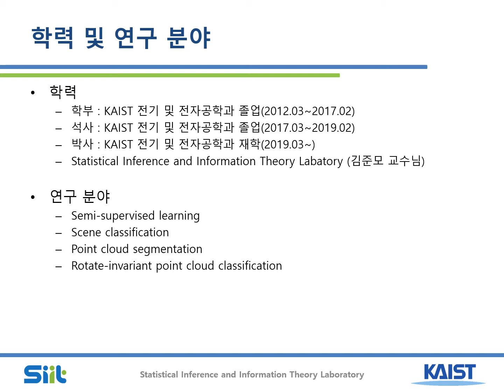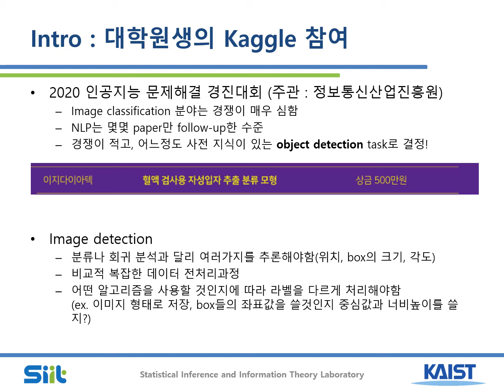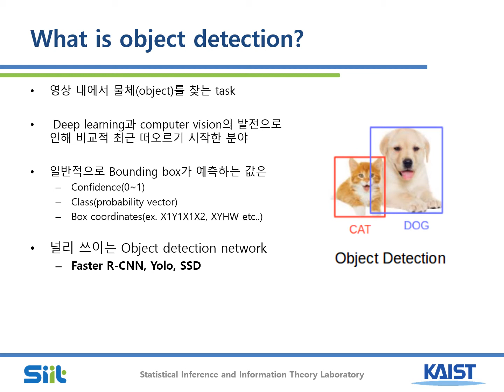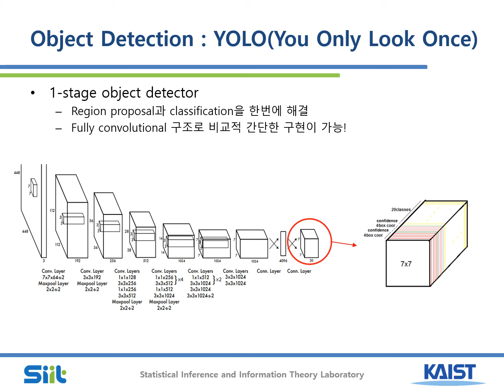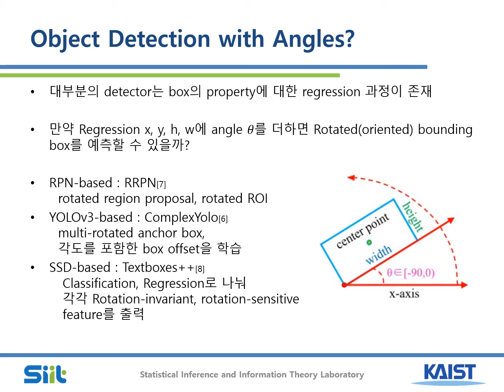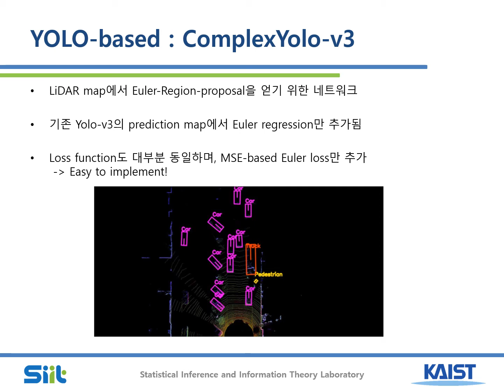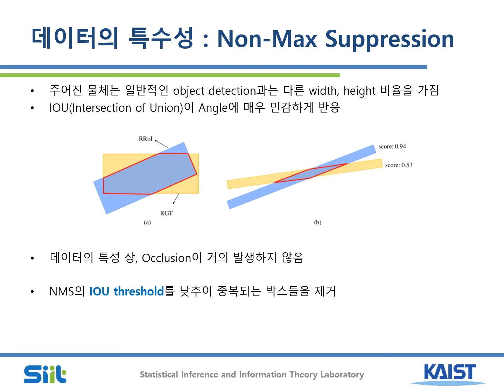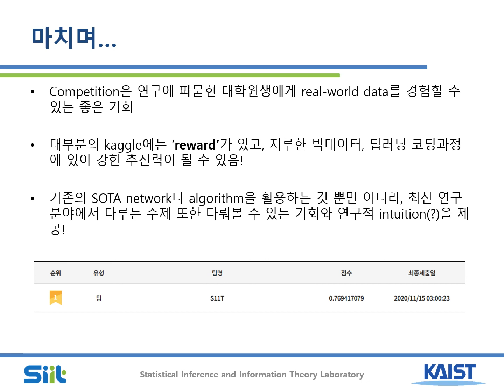[대전정보문화산업진흥원] 2020 캐글러닝데이 - 경진대회를 통한 rotated object detection 기초 다지기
대전정보문화산업진흥원과 함께하는 5일간의 인공지능 컨퍼런스!
4일차 '2020 Kaggle Learning DAY'에 오신 여러분 환영합니다.
KAIST 이찬호 연사의 '경진대회를 통한 rotated object detection 기초 다지기' 강의를 미리 시청하시고, 궁금한 사항은 '실시간 질의응답'을 통해 자유롭게 의견주시기 바랍니다.